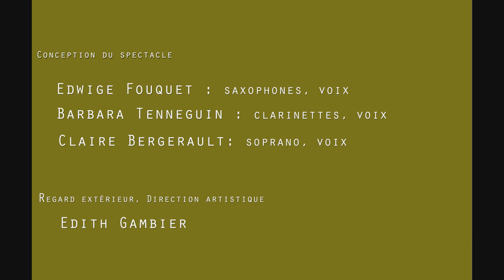voix_elliptiques_0003.wmv